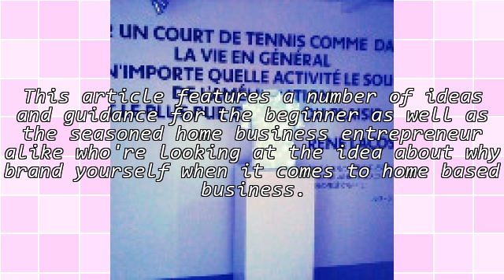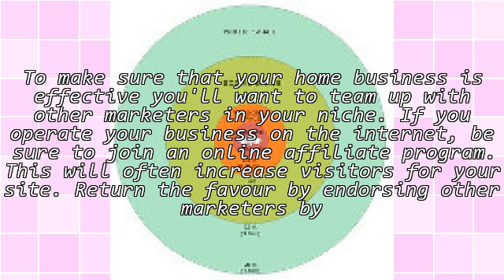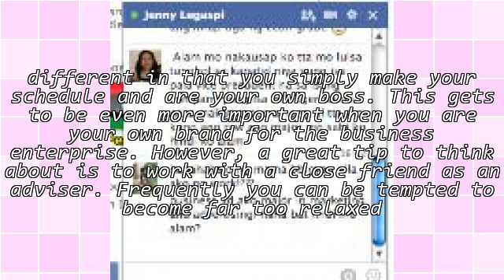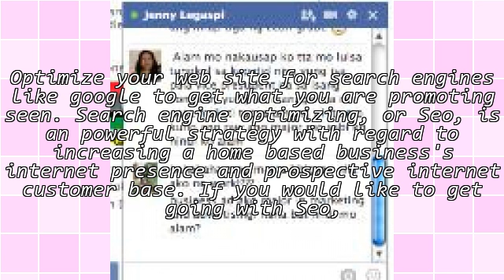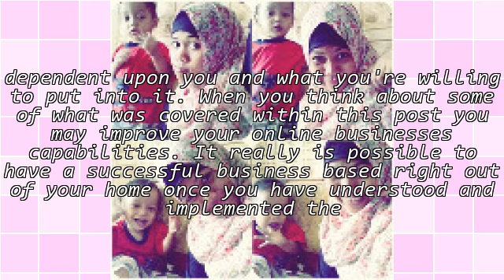Why Brand Yourself Reveals The Best Way To Run A Great Business From Home